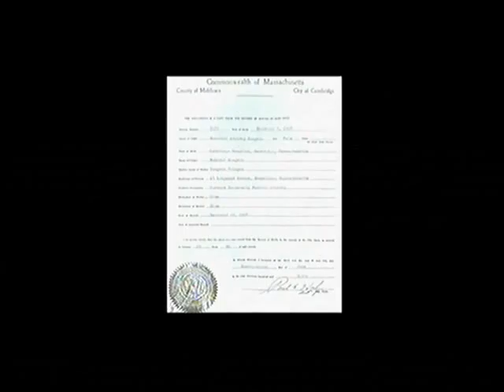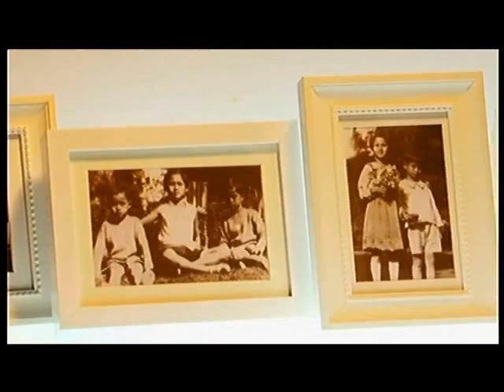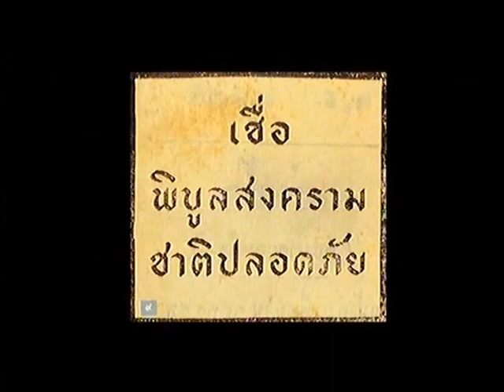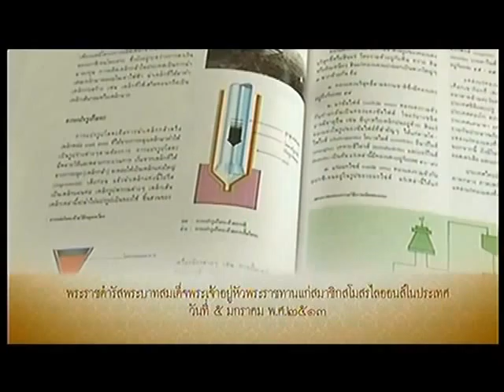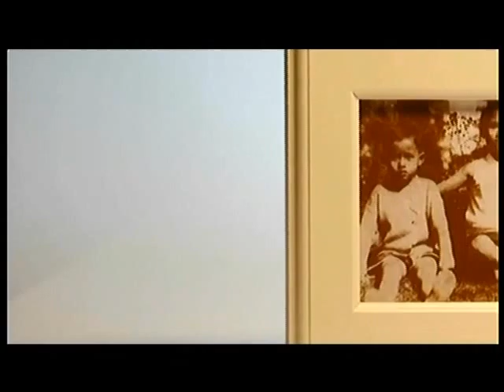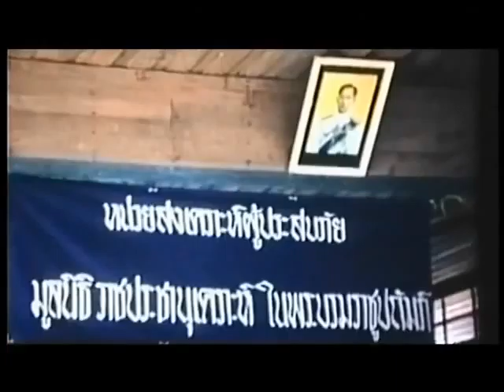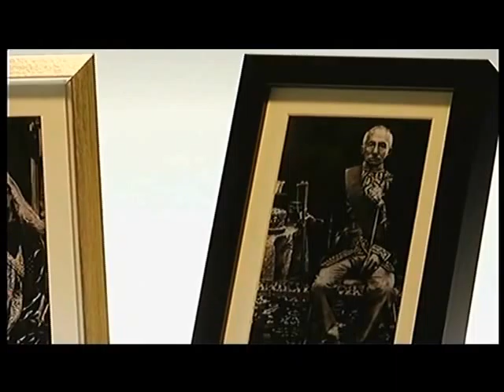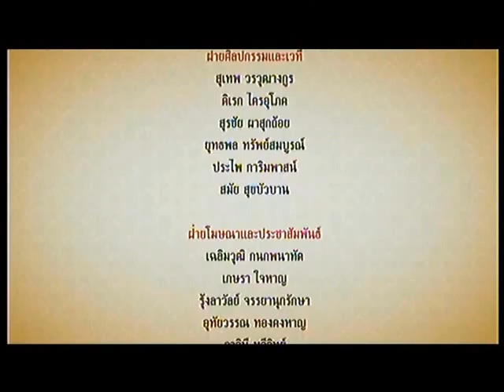The King Bhumibol of Thailand ในหลวงในดวงใจ